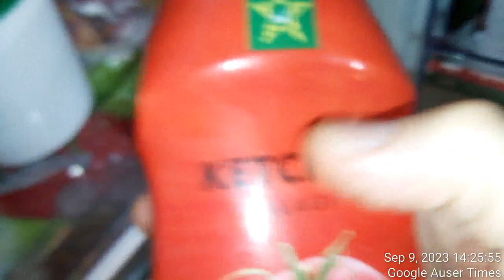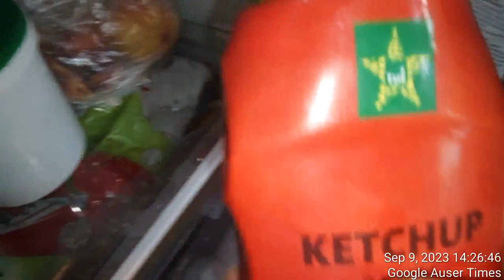Police investigators LAUGHINGLY with mother DEMANDED me to identify the most poisonous product invol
Police investigators LAUGHINGLY with mother DEMANDED me to identify the most poisonous product involved in MK Ultra which apperently was ketchup made by Slovenian Tus stores because owners that liked me which is a total BULL because Tuš owners while not as much as Slovenian Mercator stores also heavily tortured to secure cheap items from abroad and even the right to participate in the newly build shopping centers